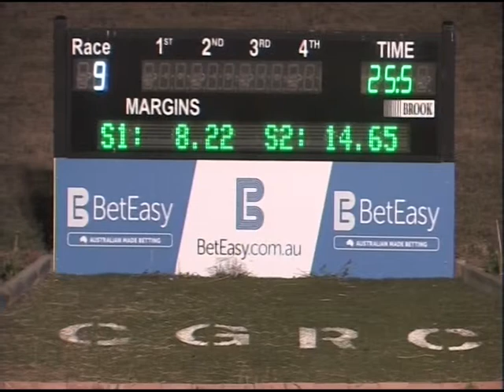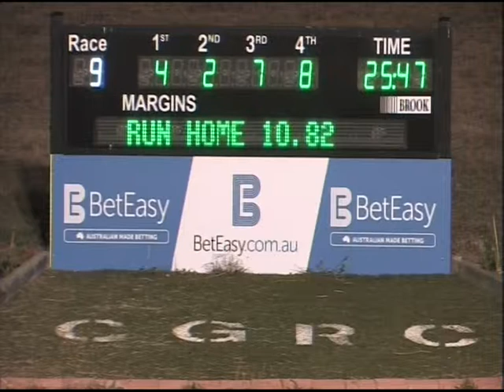Canberra 29032015 Race 9